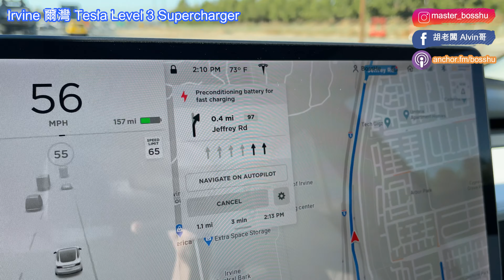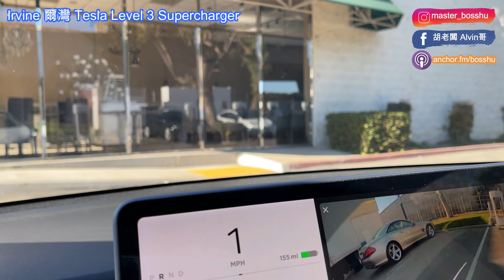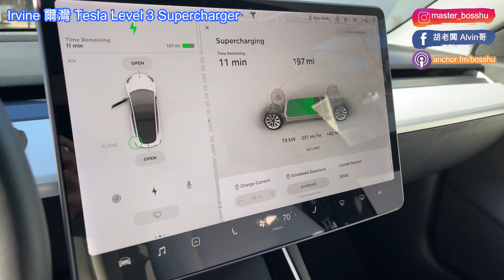特斯拉全新Level 3超充站 爾灣 Irvine Tesla Lvl3 Supercharger [胡老闆]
特斯拉終於在爾灣加蓋了第二個超級充電站. 而且是Level3 250kw的充電站喔.

購買特斯拉？利用我的連結可享受優惠喔!